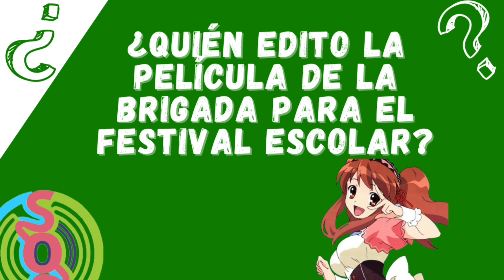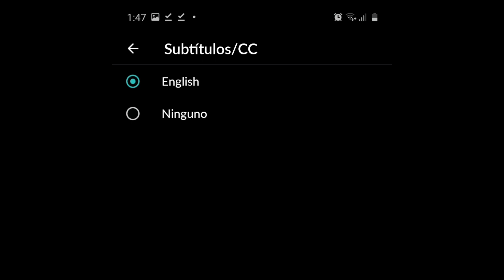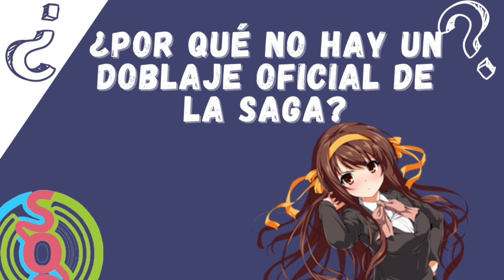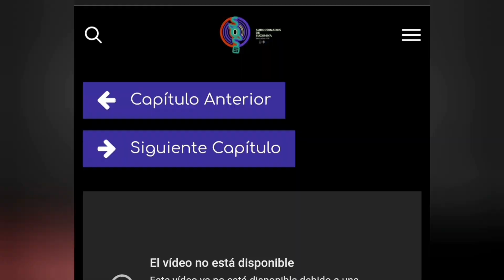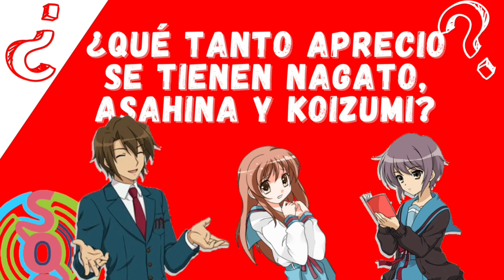Haruhi Suzumiya: Preguntas De La Semana - ¿Nagato, Asahina y Koizumi REALMENTE SON AMIGOS?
Seguimos con nuestra tradicional sección de preguntas, está semana contestaremos 4 de sus preguntas principalmente
¿Qué tanto aprecio se tienen Nagato, Asahina y Koizumi?